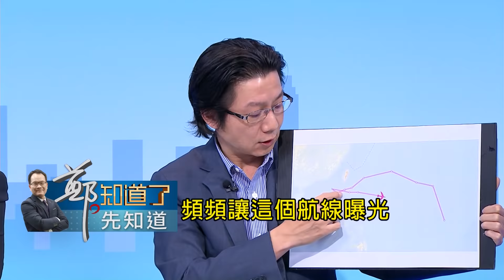沒在怕中國! 美國出手挺台灣 高層官員公開嗆「將與台灣軍事合作」打心理戰?｜許貴雅代班主持｜【鄭知道了。先知道】20180603│三立iNEWS